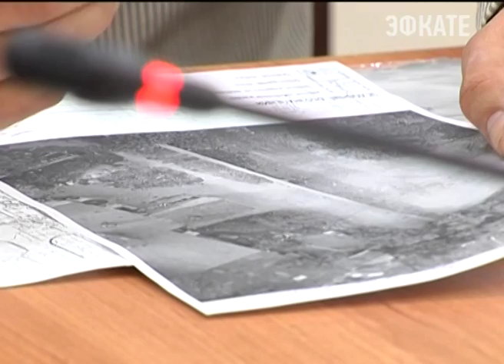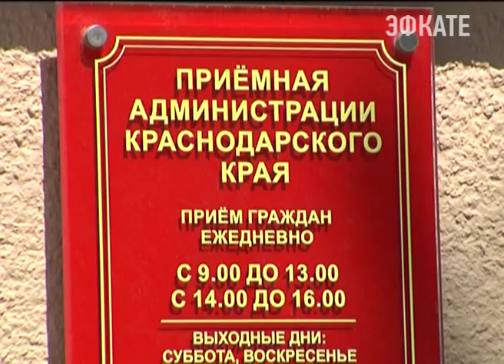Вениамин Кондратьев провёл личный прием граждан. Новости Сочи Эфкате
Приехали на него жители нескольких районов края. Это первая встреча с кубанцами после официального вступления в должность.
Сочи. Новости.
Телеканал Эфкате.